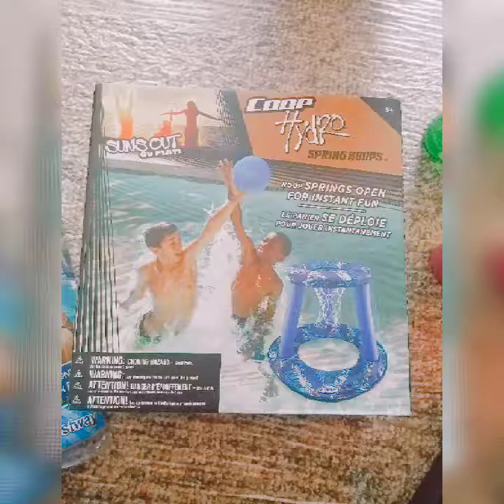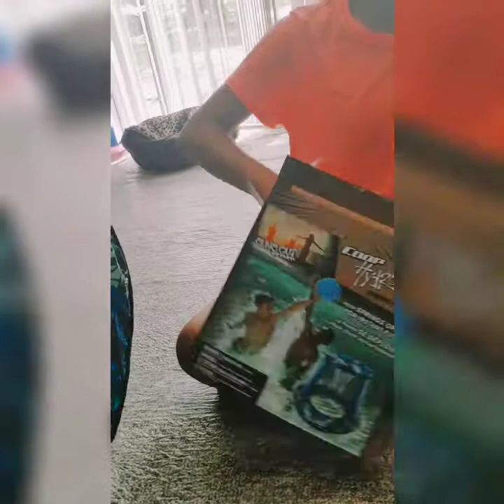basketball hoop for swimming pool.